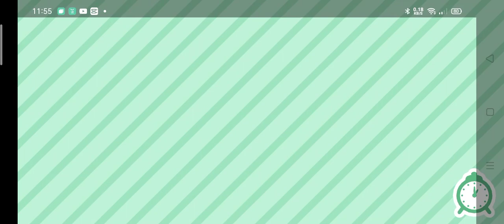secrets in toca boca 😶🤐🙅